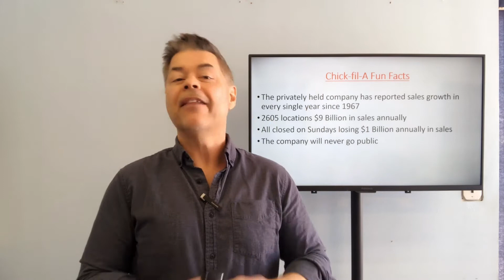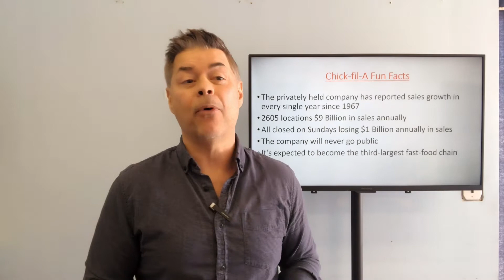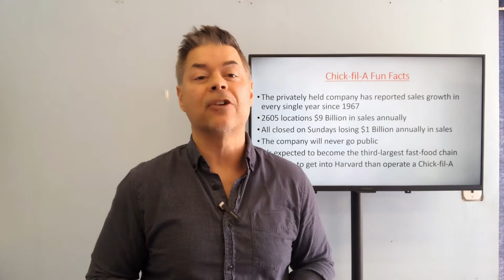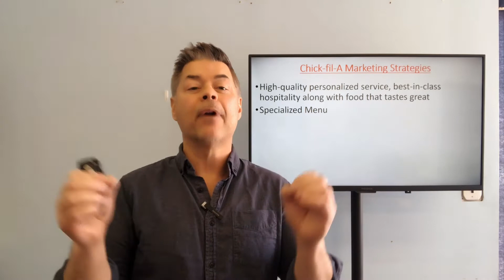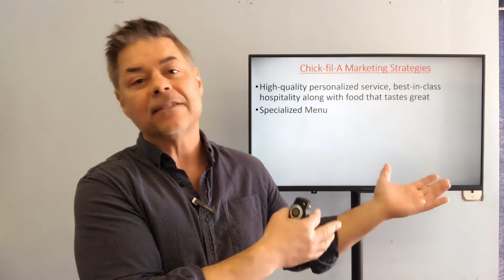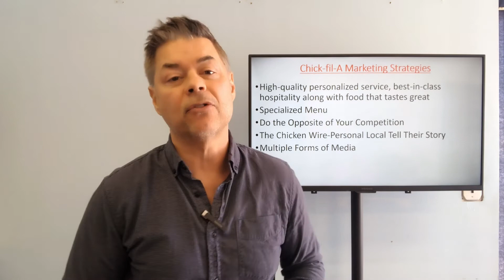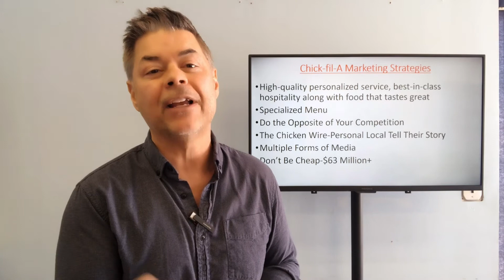Dissecting The Chick Fil A Marketing Strategy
Is it really about the food?